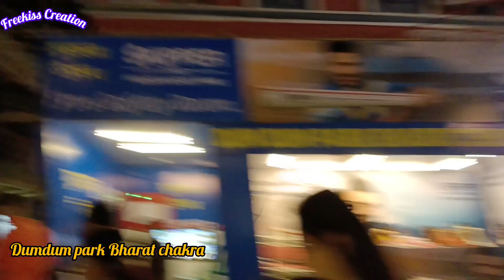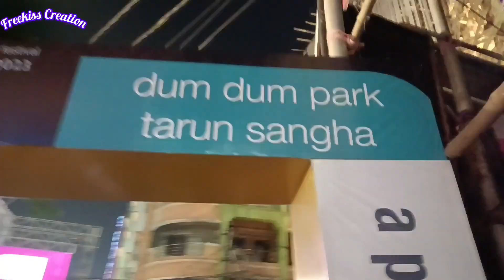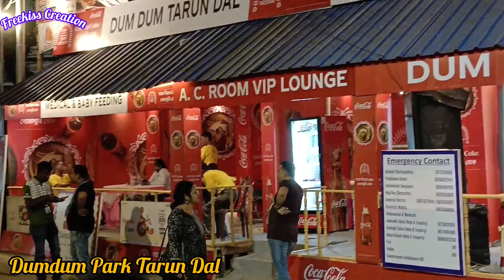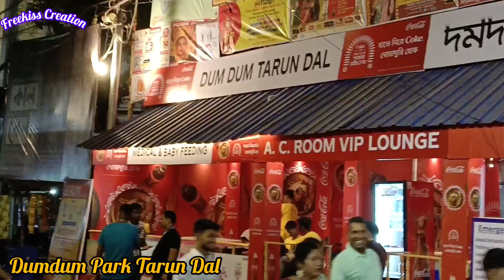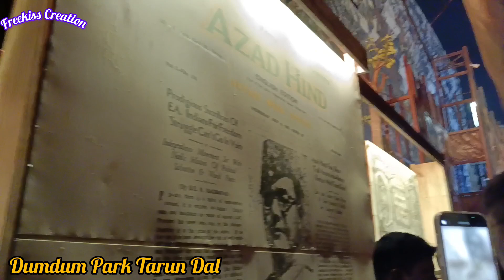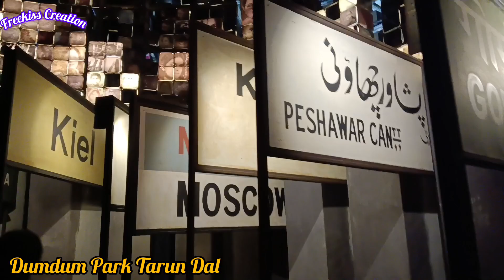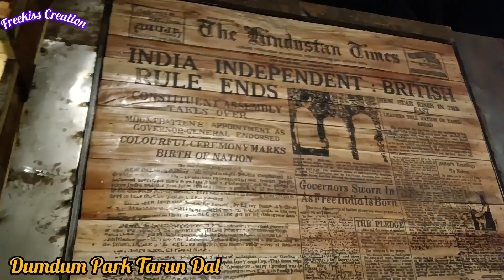উত্তর থেকে দক্ষিণ সব পুজোর সেরা দমদম পার্ক একাই একশ।